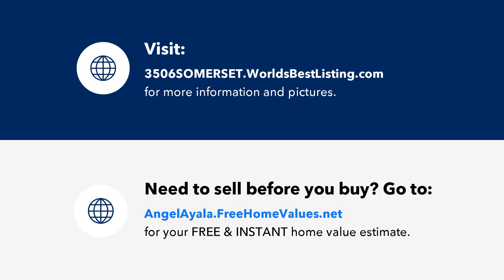3506 SOMERSET CIRCLE, KISSIMMEE, FL Presented by Angel Ayala.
Contact Angel Ayala for more information.
Fortify Group powered by Keller Williams Advantage III

"Discover waterfront living at its finest in this stunning home located at 3506 Somerset Circle in the exclusive Bellalago community of Kissimmee, Florida. With breathtaking views of the pristine lake and a plethora of amenities, this property offers an exceptional lifestyle.

Step inside this meticulously maintained home and be greeted by spacious, sunlit rooms that feature elegant finishes throughout. The open-concept living and dining areas provide a perfect space for entertaining or enjoying family gatherings. The gourmet kitchen is a chef's dream, equipped with top-of-the-line appliances and beautiful granite countertops.

The master suite, complete with picturesque lake views, offers a private retreat with a spa-like ensuite bathroom and walk-in closets. Three additional bedrooms ensure plenty of space for family and guests.

Outside, the oversized screened lanai overlooks the serene lake, creating a perfect spot for relaxation. Bellalago's world-class amenities include a fitness center, clubhouse, swimming pools, tennis courts, and access to boating on the lake.

This home is conveniently located, with easy access to Orlando's major attractions, making it an ideal choice for those who appreciate a balance of tranquility and entertainment. Don't miss the opportunity to experience the Bellalago lifestyle – schedule a showing today and make this lakefront oasis your own."